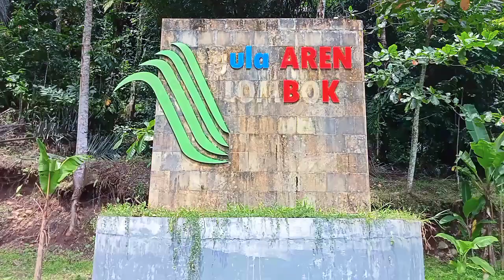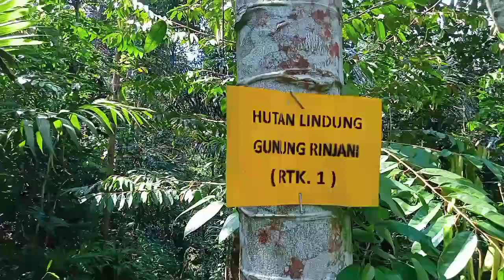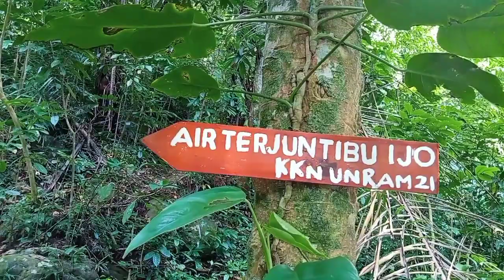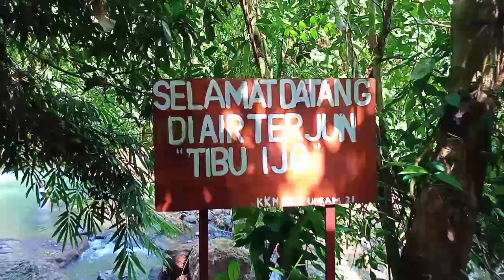Air Terjun Tibu Ijo Lombok Barat | Tibu ijo waterfall | free footage no copyright waterfall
Tibu ijo waterfall | Air terjun tibu ijo
Kekait, Gn. Sari, Kabupaten Lombok Barat, Nusa Tenggara Barat